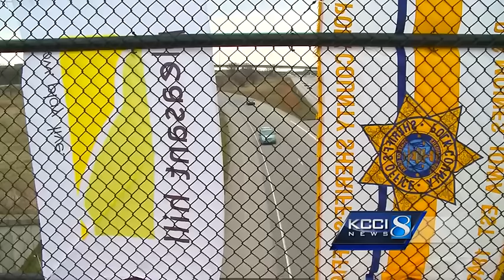Funeral procession for Officer Farrell moves people to tears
After the funeral of DMPD Officer Susan Farrell, a procession featured a seemingly endless stream of law enforcement vehicles.